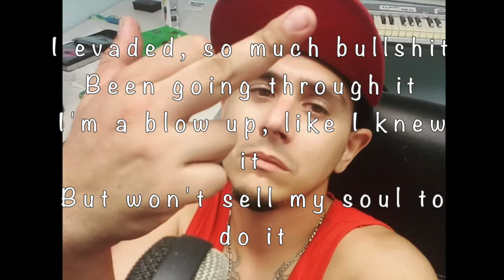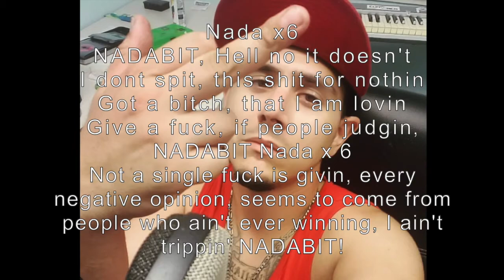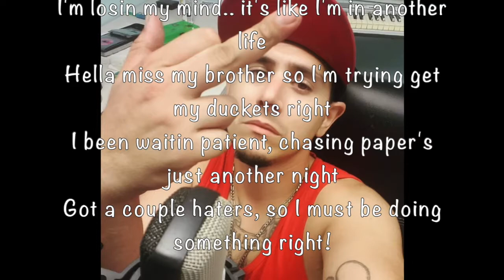Cliff Rich & Flask Music - "NADABIT" [LYRIC VIDEO]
"NADABIT" BY CLIFF RICH & FLASK MUSIK (LYRIC VIDEO) [2020]
First single from the new EP by Cliff Rich & Flask Music, coming soon (August 2020)

AVAILABLE FOR DOWNLOAD ON ITUNES & OTHER PLATFORMS.

LYRICS/VOCALS BY CLIFF RICH
PRODUCTION BY FLASK MUSIK
MIXED/MASTERED BY RYAN BOWERS